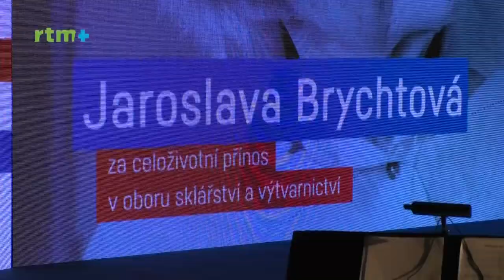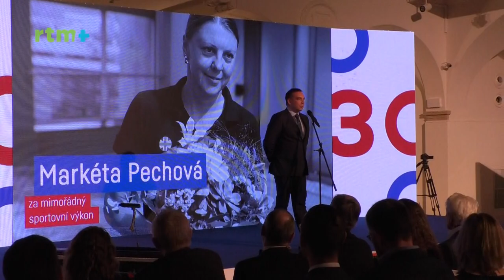Krajský magazín Libereckého kraje 8. 11. 2019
Známe oceněné Poctou hejtmana Libereckého kraje 2019. Událost proběhla 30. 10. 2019 v Oblastní galerii Liberec. Cenu si převzali Josef Haisler, Jaroslav Hlubůček, Jaroslav Rudiš, Graziano Sanvito, Jiří Suchomel a Markéta Pechová. In memoriam byl oceněn Michal Beneš.